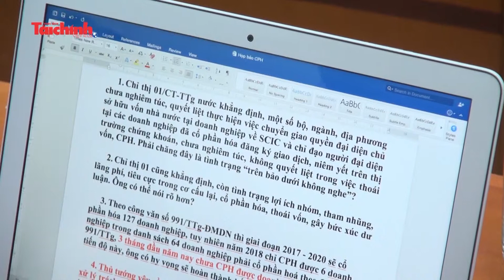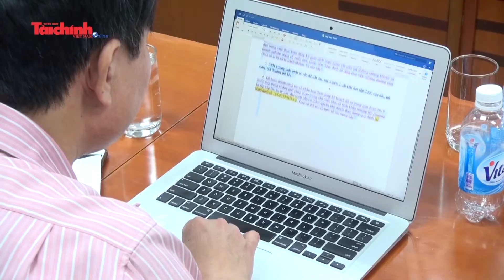Vướng xử lý đất đai kéo chậm cổ phần hóa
Sáng 28/3, Bộ Tài chính tổ chức họp báo về kết quả cơ cấu lại, cổ phần hóa doanh nghiệp nhà nước năm 2018 và giải pháp đẩy mạnh công tác cơ cấu lại, cổ phần hóa doanh nghiệp nhà nước năm 2019. Thông tin tại buổi họp báo cho biết, nguyên nhân chậm nhất trong cổ phần hóa là xử lý đất đai và đây vẫn là vấn đề trọng tâm phải thực hiện trong năm 2019.